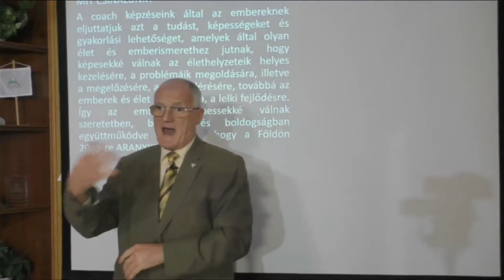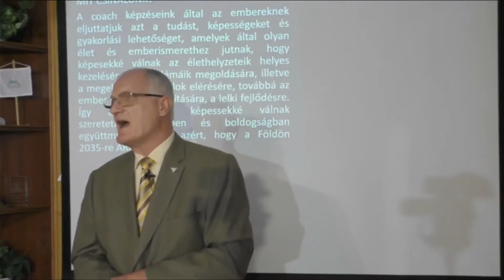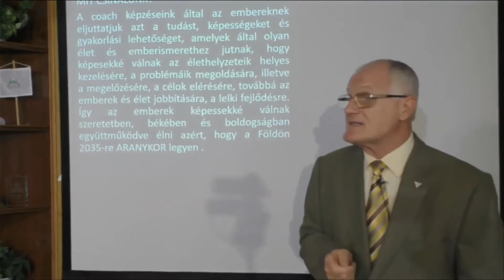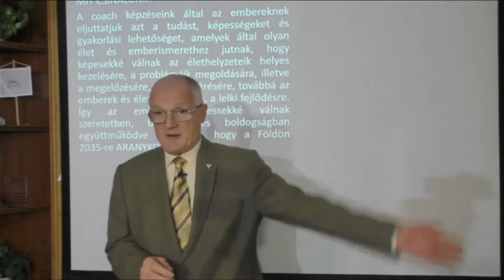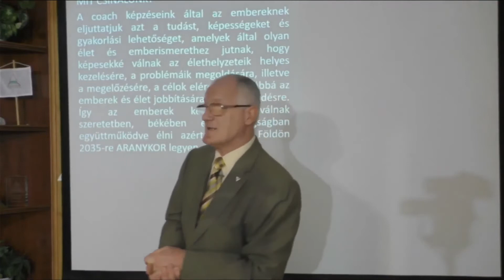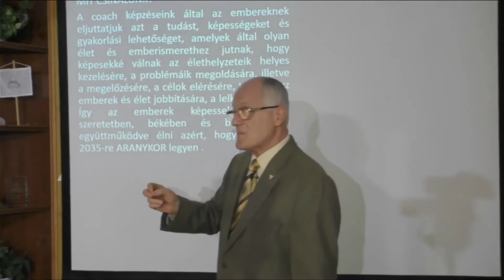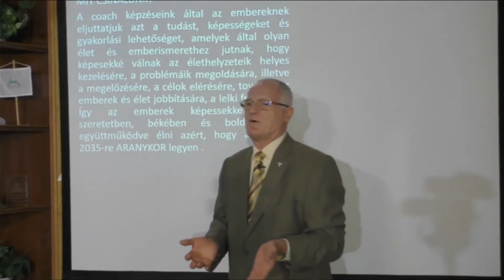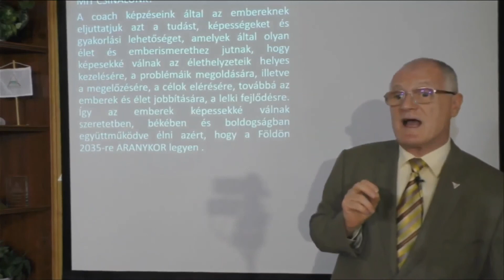MIÉRT TUDTÁK MANIPULÁLNI A FÉRFIAKAT ÉS A NŐKET? Szedlacsik Miklós mester coach médium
„Ahogy gondolkodsz, úgy éled az életed.” Ebben a vílágban vagy fejlődsz vagy manipuláltá válsz!"